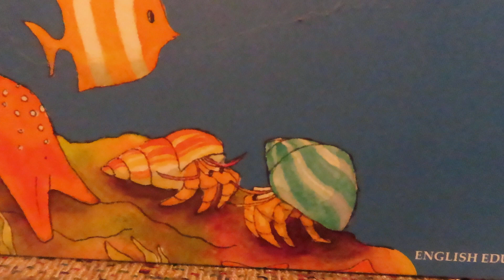The ocean is where I like to hang out.